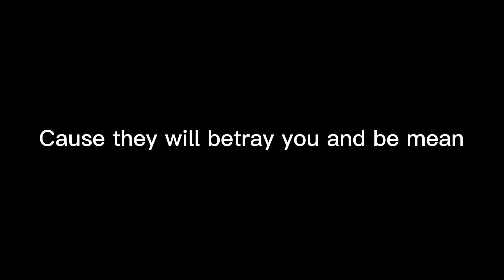Do not join the malwares on roblox here’s why